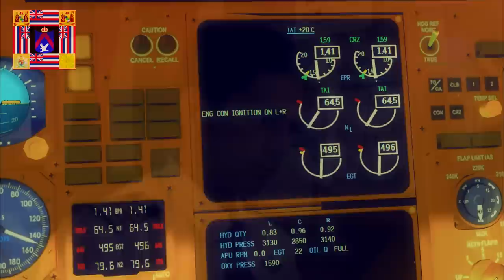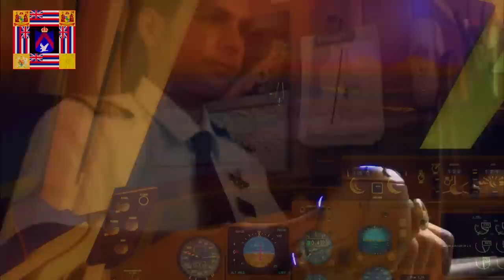FS2004: Landing at Kona (10-2-13)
Aloha everyone! Its been a while since I made a video!
Here's a "strictly professional" video of me landing at Kona International Airport!
Enjoy the glamorous sunset! ;)

Keep up with updates for the DE channel?

BTW, my Tweets are protected. So if you would like to follow me, you can either comment or channel comment me or PM me to let me know that you would like to follow me on Twitter